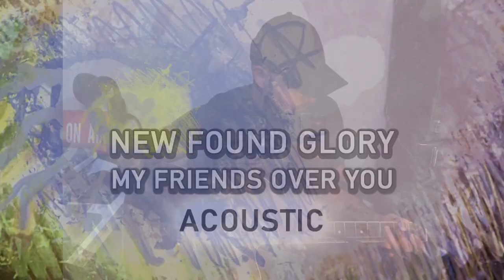New Found Glory - My Friends Over You | acoustic cover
New Found Glory - My Friends Over You | acoustic cover performed by Matt Black.

Feel free to put your requests in the comments.

In association with Beer52 - Craft beers to your door from all around the world that you would have never found on your own. You can pause or cancel your subscription at any time.

In association with Gear4Music. Leading Brands, Great Deals, Fast Shipping and Free Returns! Shop Gear4music Today! Great Prices, Fast Delivery and Returns. Buy Music Gear the Easy Way at Gear4music

If you would like to support this channel in creating higher quality content on a more regular basis please consider becoming a patron on my Patreon link, your support is greatly appreciated, thank you.

"My Friends Over You" is a song by American rock band New Found Glory. It was released in July 2002 as the lead single from the group's third studio album, Sticks and Stones (2002). In the US, the song charted at number 85 on the Billboard Hot 100 and number 5 on the Modern Rock Tracks chart.[3] In the UK, it reached number 30.

LYRICS:
I'm drunk off your kiss
For another night in a row
This is becoming too routine for me
But I did not mean to lead you on
And it's all right to pretend
That we still talk
It's just for show, isn't it
It's my fault that it fell apart
Just maybe
You need this
And I didn't mean to
Lead you on
You were everything I wanted
But I just can't finish what I've started
There's no room left here on my back
It was damaged long ago
Though you swear that you are true
I still pick my friends over you
(My friends over you)
Please tell me everything,
That you think that I should know
About all the plans we made
When I was never to be found
And it's all right to forget
Its just for fun, isn't it
'cause maybe you need this
Lead you on
Just maybe you need this
You need thisâ?¦
Lead you on
Source: LyricFind
Songwriters: Chad Everett Gilbert / Cyrus William Bolooki / Ian R. Grushka / Jordan I. Pundik / Stephen Lee Klein